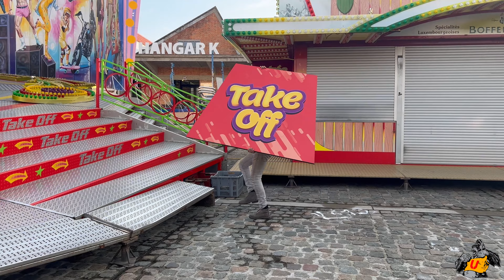Take Off - Schmit (Opbouw)